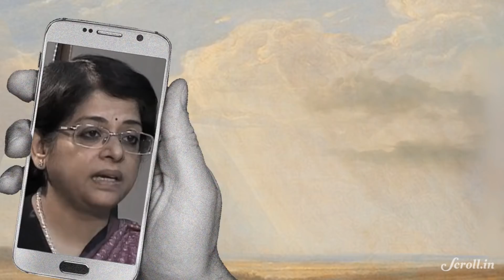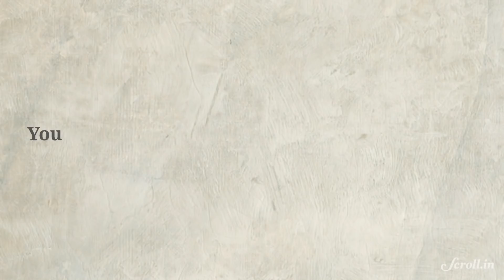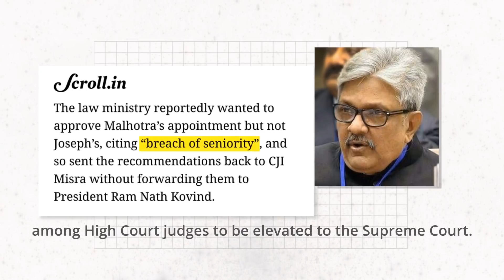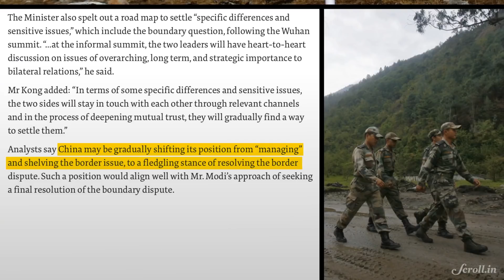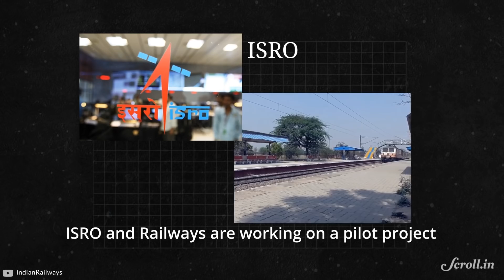Your Morning Fix: Modi-Xi meet to reset Indo-China ties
Your Morning Fix for April 27

1. WHAT’S SKEWED?
Few Women Judges in India

2. WHAT’S OUR PM UP TO?
He’s entering the Dragon

3. WHO, WHAT, WHERE?
13 Children Killed in UP

4. WHAT’S TO MARVEL?